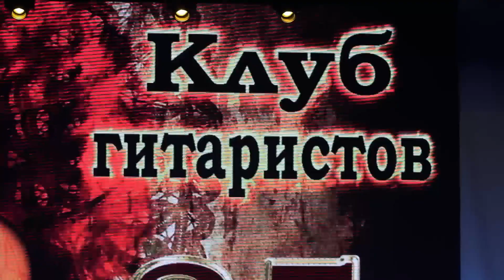Дуэт АЛЕГРИАС (А.Терехов & С.Антишин)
17 мая 2018 года в Концертном зале ДК МАЗ состоялся Большой праздничный концерт, посвящённый 35-летию Клуба гитаристов Беларуси. В концерте приняли участие лучшие гитаристы страны.